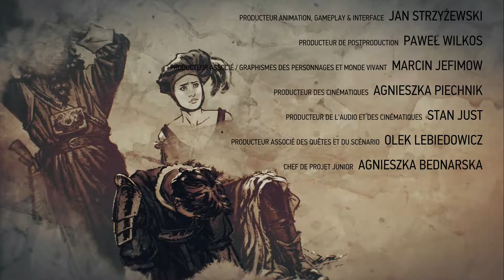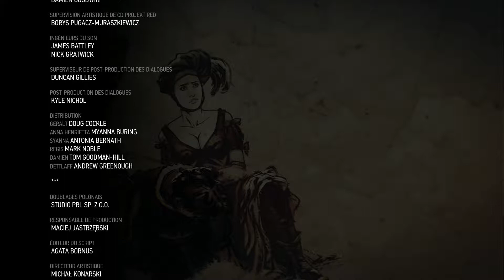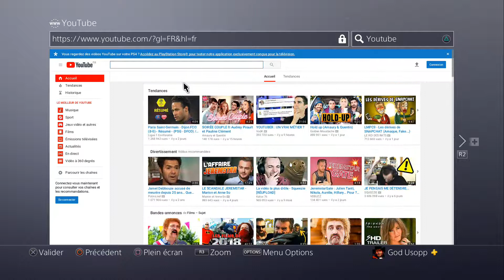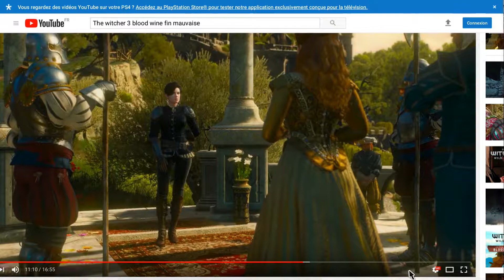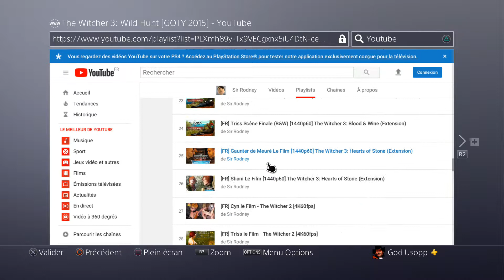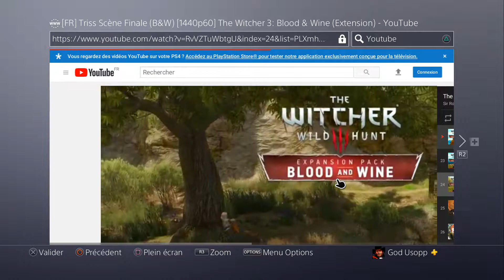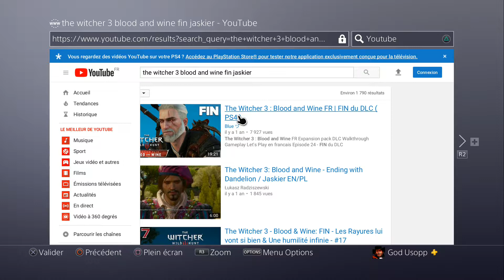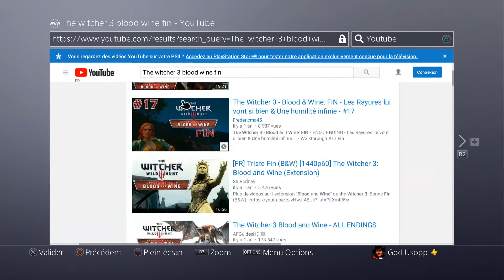The Witcher 3 B&W #25 - Fin du jeu et procès ! (On regarde aussi toutes les fins disponibles !)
Et voilà, fin du jeu. J'en ai profité pour regarder avec vous toutes les fins alternatives (sauf une, je crois.)
Vraiment très cool comme Let's Play et surtout comme jeu, j'en reste un poil déçu tout de même mais j'ai beaucoup aimé.